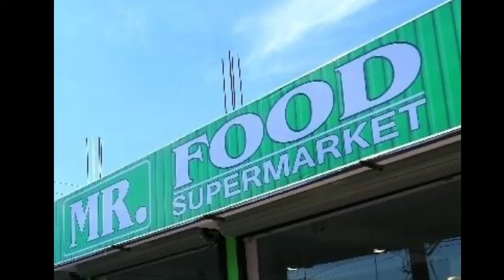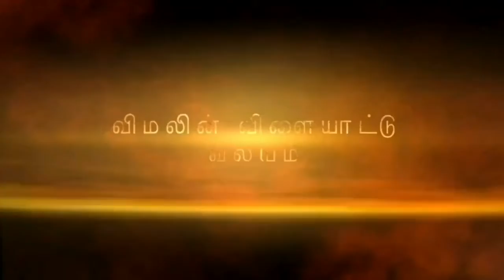சென்னை முதலிடம். கவலைக்கிடமான வனிது. IPL வலயம் 2021. விளையாட்டு வலயம். DC V RR , Punjab V SRH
IPL 2021
IPL வலயம் 2021